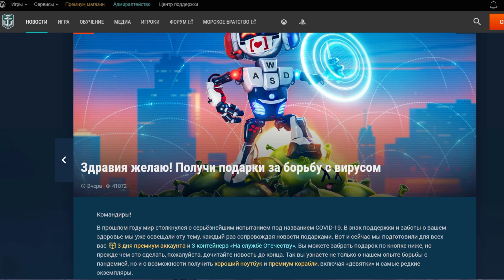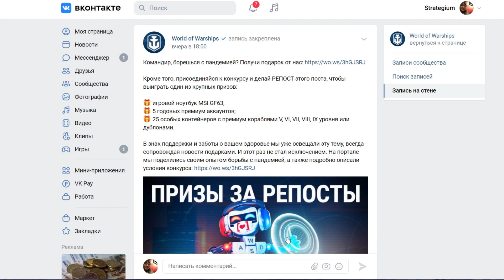⚡ УСПЕЙ НАЖАТЬ КНОПКУ! Три дня према + шанс на 25 премиум кораблей и мощный ноутбук! / WoWs